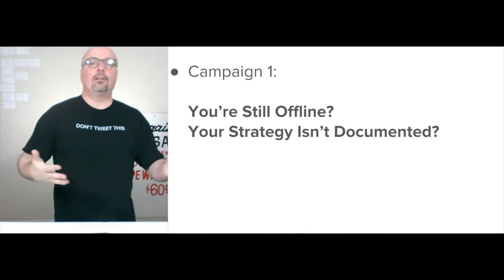My Get Attention Strategy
This short clip explains my strategy for getting attention specific to the latest iteration of my products.